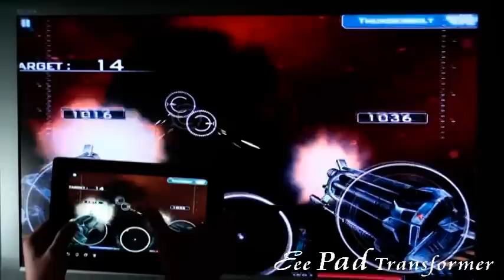ASUS Eee Pad Transformer TF101 Android 3.0 HDMI WiFi GPS Tablet